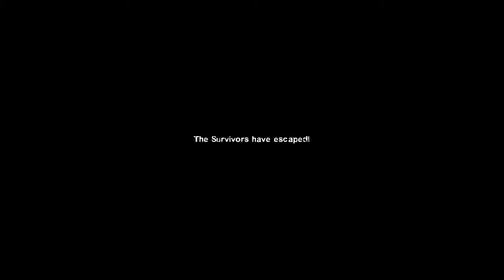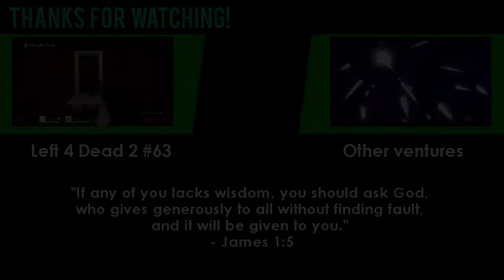Monster hunting [Frigid] [L4D2 W/ Mods]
We decide to hunt an endangered species that were not a danger at all.
*This is a repost of a video from 2 days ago. The other one had audio problems as I set up the render wrong. It is fixed here.

TIMESTAMPS:
0:00 Set-up
0:44 1. Signal broken
11:42 2. Frozen mines
23:43 3. Rescue
31:07 Credits & Closure
31:36 Outro